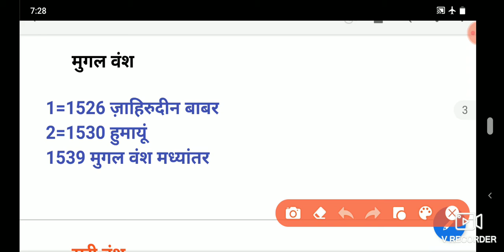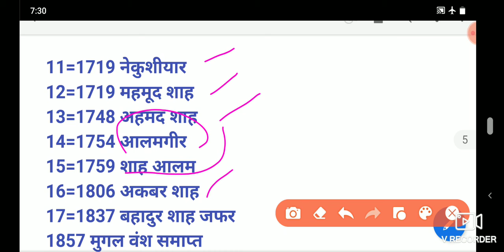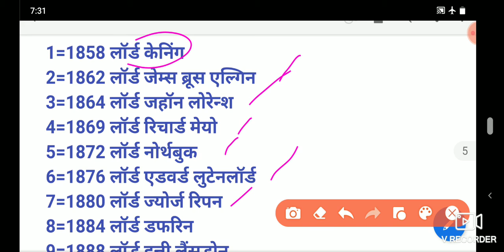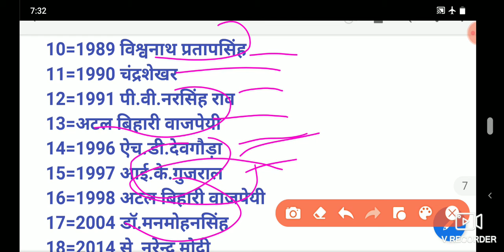Shasak | indian denisty | history imp | keval sir | kings | LUCENT | speedy | upsc